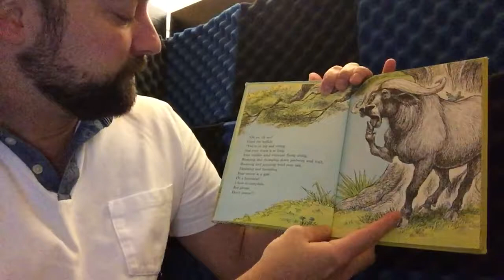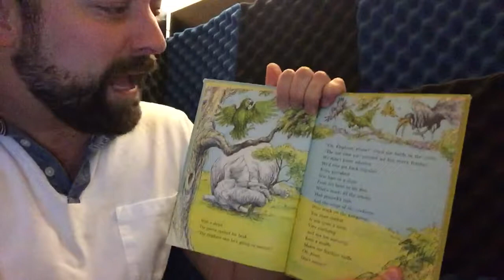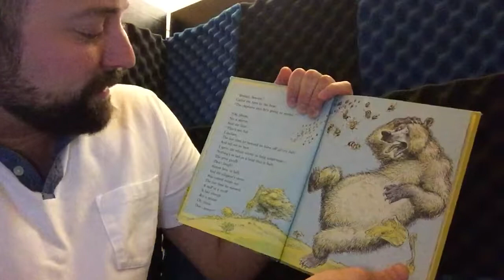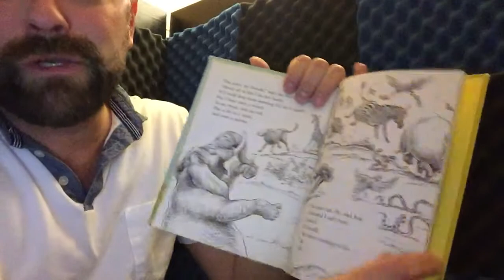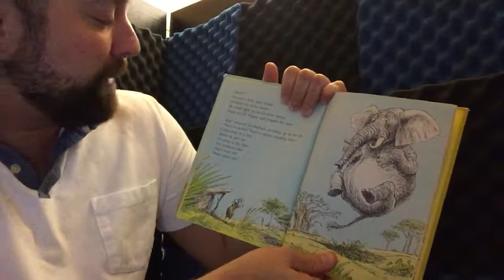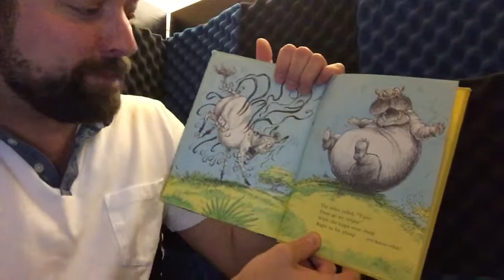Mr. Foster Reads “Stand Back!” Said the Elephant, “I’m Going to Sneeze!”